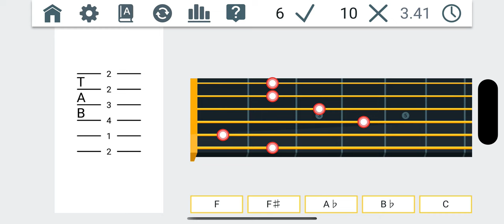Fretonomy Табулатура и лад аккорд ru